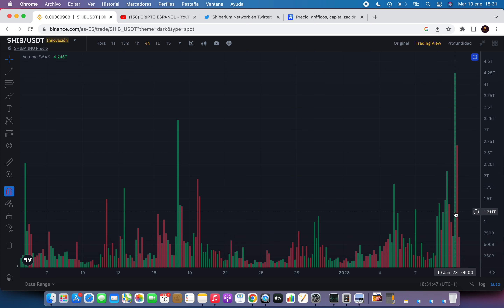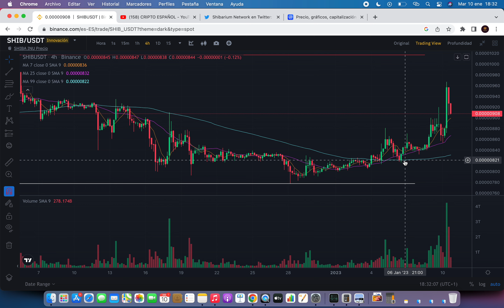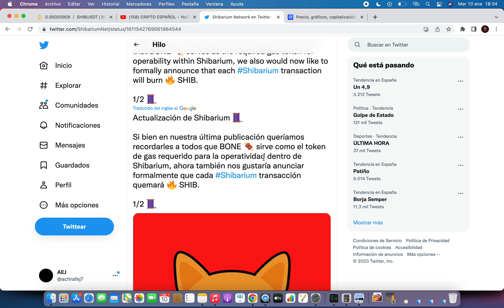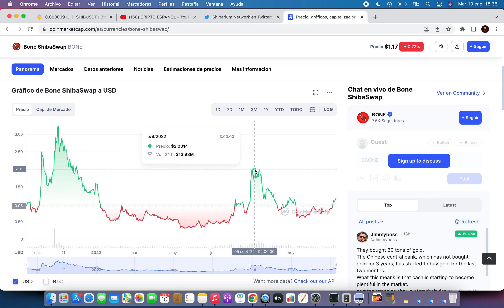⚠️ MIRA ESTE VÍDEO ANTES DE COMPRAR BONE 🔥Shiba Inu Criptomoneda 🚀 Noticias Shiba Inu Hoy Español